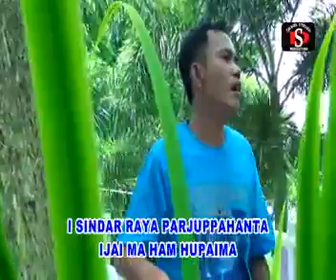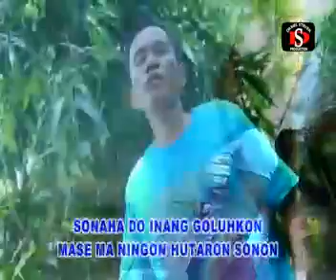Marsapata ~Erbinus silalahi Cipt: Erbinus silalahi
Marsapata~Lagu Simalungun
Ciptaan : Erbinus Silalahi
Vokal : Erbinus Silalahi